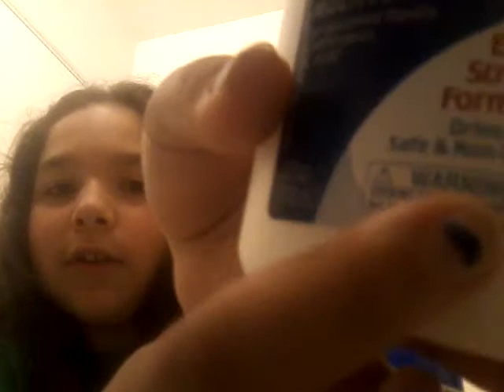August 6, 2017